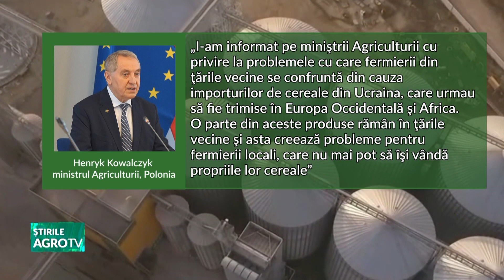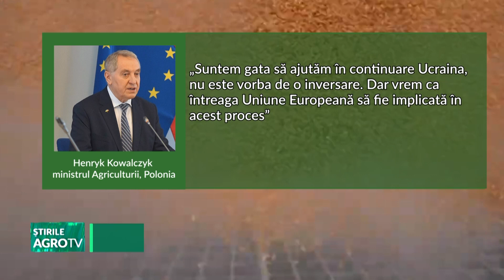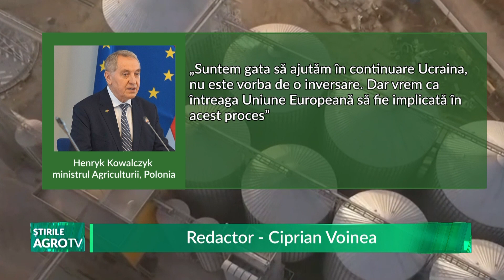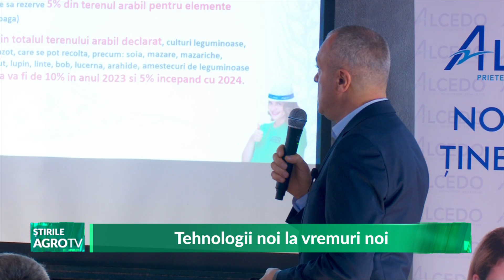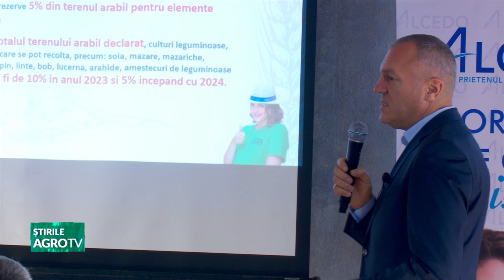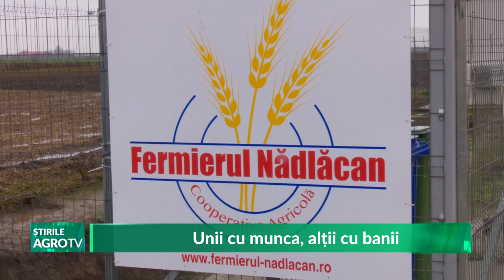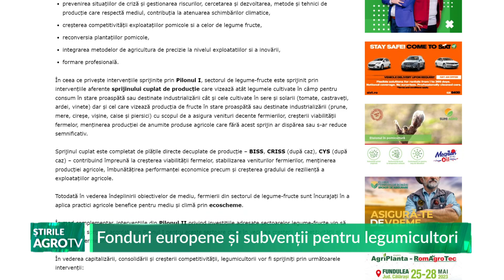stirile agrotv 01 02 2023 P1